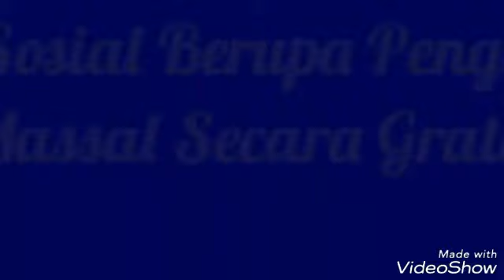Kesehatan, Pengobatan Massal di RT.04 RW.07 Kelurahan Kotalama